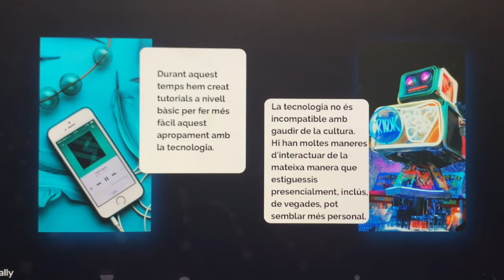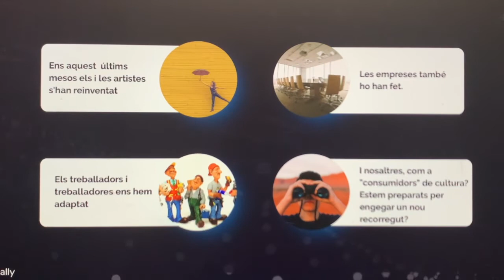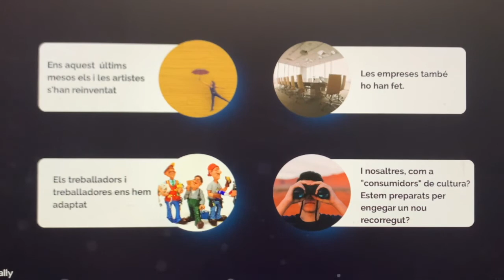LA CULTURA I LA TECNOLOGIA NO ESTAN RENYIDES